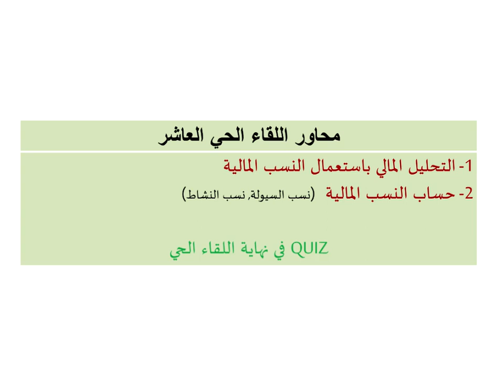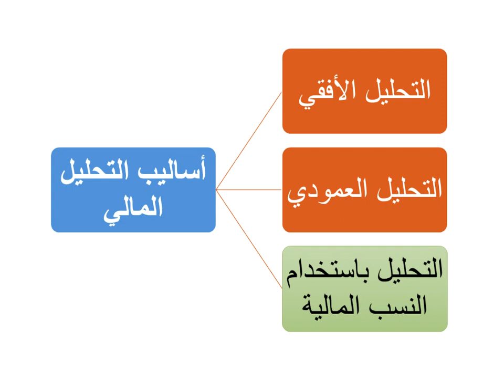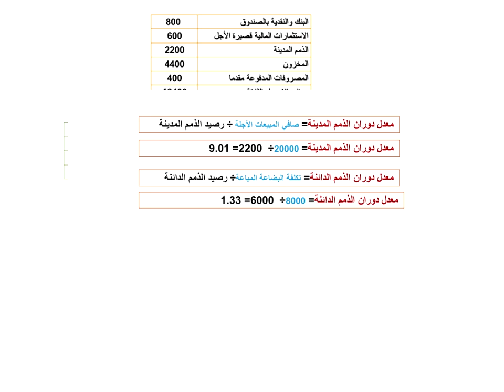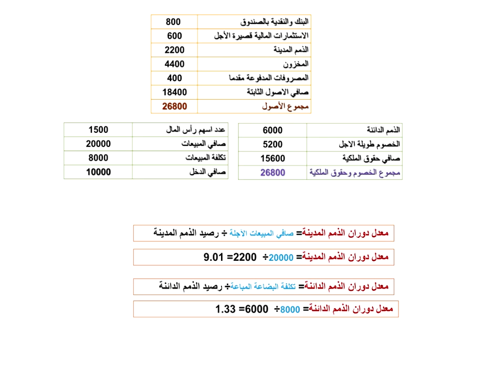اللقاء الحي العاشر لمقرر مبادئ التمويل والاستثمار الفصل الصيفي لعام 1440هـ